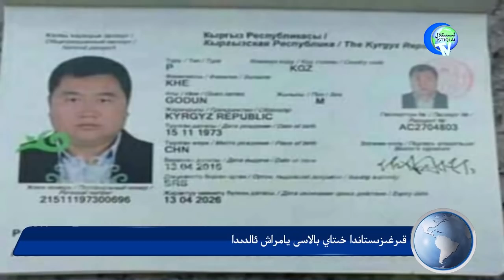ئىستىقلال كۈندىلىك خەۋەرلىرى 2018-06-07